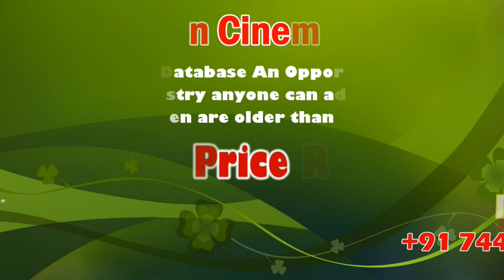Dinesh's 'Irandam Ulaga Porin Kadaisi Gundu' Press Meet | Pa.Ranjith | Anandhi | Riythvika | sicp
Produced by director Pa Ranjith, the film’s cast has ‘Attakathi’ Dinesh, Anandhi and Riythvika

A worker at a scrap dealership, who toils day-in-and-day-out, enters into a conflict with his boss over the pittance of a wage he is being paid. It leads to a struggle, and a revolt by workers. But if you thought the problems ended there, the scrap workers unearth an unexploded ordnance, a relic from the second world war that threatens to erase their very existence.

This seems to be the intriguing storyline behind Attakathi Dinesh-starrer Irandam Ulagaporin Kadaisi Gundu. The trailer for his upcoming film was uploaded to YouTube on Wednesday.

The video opens with tense music leading us into a compound where the scrap dealership operates. We are then shown blood that is spattered across the ground. Dirt and rusty nails are dumped all over it, and it is business as usual. A voice over, which happens in the backdrop of a village temple festival, seems to suggest that the story is set in Ponneri (or Tondaimandalam, a reference to the Pallava-era period). A brute scrap dealer exploits his workers for low wages, and abuses them physically when they ask for a raise. Meanwhile, the workers discover the bomb and what follows forms the rest of the storyline.

Produced by director Pa Ranjith, Irandam Ulagaporin Kadaisi Gundu’s cast includes Anandhi, Riythvika, Ramesh Thilak and Munishkanth among others. Directed by Athiyan Athirai, the film’s cinematography is by Kishor Kumar while Tenma scores the music. The film is expected to release soon.

From working at a scrap shop to directing 'Irandam Ulagaporin Kadaisi Gundu', filmmaker Athiyan Athirai has taken the long route to prominence in Tamil cinema

There is no bigger struggle than toiling to get by in life.

Yet for many, says Athiyan Athirai, an operose journey in life is no guarantee of climbing the ladder of social upliftment.

“Compared to them, the hardships that people like me in the film industry endure is nothing. It is one reason why I do not prefer to talk about how I have struggled for opportunities,” says Athiyan, 36, the director of Pa Ranjith’s second production venture, Irandam Ulaga Porin Kadaisi Gundu, scheduled for release in November.

Born in Siruvalayam village, Villupuram district, Athiyan (his last name is his partner’s first name) — a post graduate in Tamil language — followed his dream of making it in Tamil cinema and landed in Chennai nearly 10 years ago.

He recollects that he spent five months chasing filmmakers for opportunities. When he did get one, he managed to get himself fired in under 15 hours.

“I learnt that we observe people in cinema from a distance, and that is why they appear different. Up close, when you learn their pluses and minuses, there will be problems,” Athiyan says, revealing the reason why he was let go.

“I called the director thozhar (comrade). He was aghast that I did not call him ‘Ji’ instead. He told me ‘You’re a leftist. I cannot get any work done out of you’ and fired me,” he adds.

War and politics

Though his film’s trailer may have given us all the impression of a “serious film”, Athiyan clarifies that Gundu fits into the black comedy genre.

“You will be laughing from beginning to end. It is a film about the working class and, yes, it does speak politics. But it is also a travel movie, and it has a message that will resonate anywhere in the world... be it Kerala, Karnataka or Colombia,” he says.

A distaste for subjects as plain as vanilla was what made Athiyan despise the inner workings of Tamil cinema. That said, discussing politics in mainstream films too has not gone over well with the ruling class. Athiyan does not mince words when asked on the calls to rinse cinema clean of politics.

“Nothing in this world is clear of politics. There is politics in not wanting politics to be discussed in films. The ruling class uses the courts, police and military for safekeeping the laws that benefit them, which is then used to protect its interests and estate. It is natural, then, for them to fear contrarian views. For centuries and across civilisations, the ruling elite have lived off the blood and sweat of others. But change is important. And unless you change with the society, you will be thrown out in favour of a new social hierarchy. We have already witnessed this in our history,” he says.

Gundu has Attakathi Dinesh and Anandhi in the lead alongside Riythvika, Ramesh Thilak and Munishkanth among others.